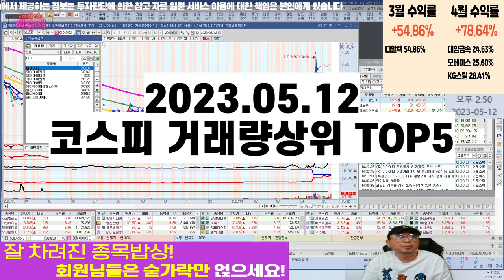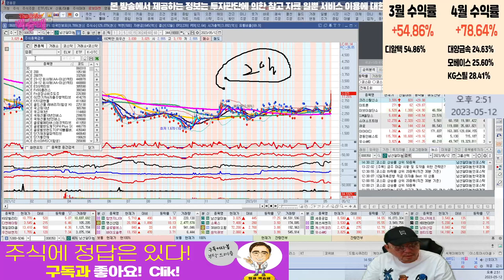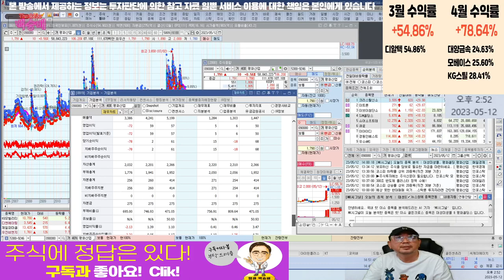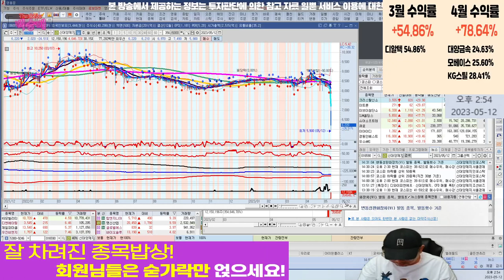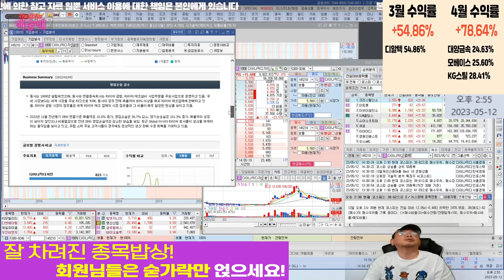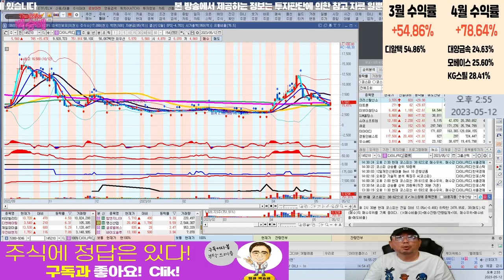이아이디,남선알미늄,평화산업,신대양제지,다이나믹디자인 l 거래량상위 l 차트분석 l 땡큐백승배 l 주식투자 l 주식 l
코스피 거래량상위 TOP5

혜택1 : 무료 추천주 혜택
혜택2 : 관심종목 매수, 매도 알림 서비스 혜택
혜택3 : 종목상담 무료 혜택
혜택 4: 골드회원 가입 시 다른 유료서비스 할인 혜택